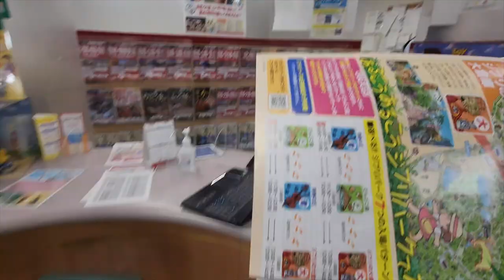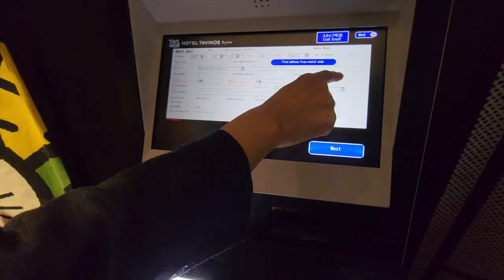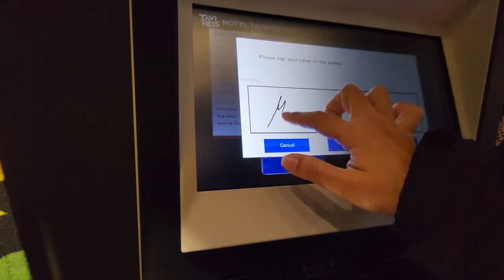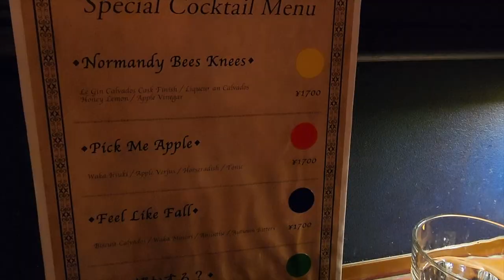Tive que fazer isso para conseguir o ingresso no novo Ghibli Park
Bye Bye Kobe e vamos para Kyotoooo!

Dia começando com trabalho, principalmente Consultorias, e, com uma corrida básica para a Estação de Kobe, para não perder o trem, mas no meio do caminho, me vi envolvida para conseguir os disputados ingressos do Ghibli Park ;)

Será que consegui?

Bora pro Ep. 24 do Diário de Viagem no Japão!

Eu sou a Marina Tsuge, e há alguns anos larguei meu emprego em uma grande empresa do setor de energia no Rio de Janeiro para tornar realidade o sonho de explorar minhas origens e cada detalhe do Japão.

Comecei com um Blog para compartilhar experiências e dicas de viagem, e aos poucos fui construindo uma empresa especializada em viagem ao Japão e cultura japonesa.

Neste canal eu posto Vlogs das minhas viagens, além de muitos conteúdos que você não vai ver por aí,  para te ensinar como fazer uma viagem incrível ao Japão, unindo experiências, aproveitando o melhor da cultura e que caiba em seu bolso.

➜ Gravação: Marina Tsuge
➜ Produção: Marina Tsuge
➜ Edição: Anderson Cabs